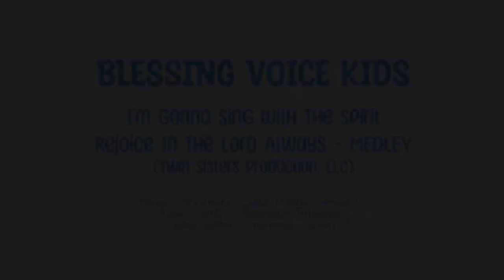I'm Gonna Sing With the Spirit / Rejoice in the Lord Always (Medley) - Blessing Kids